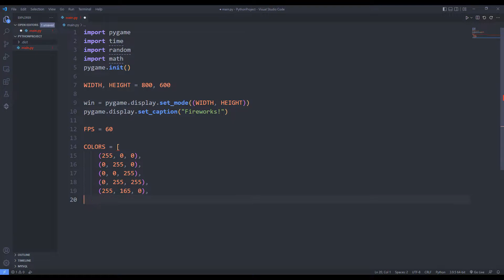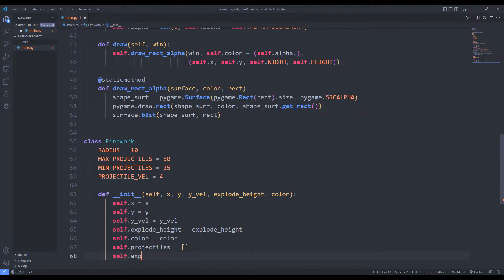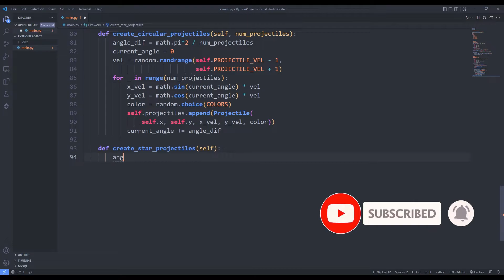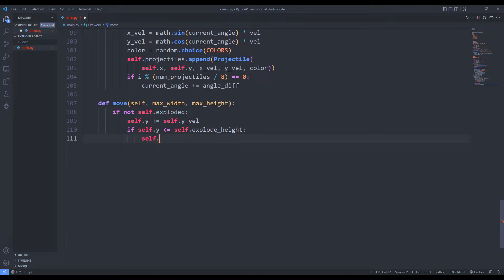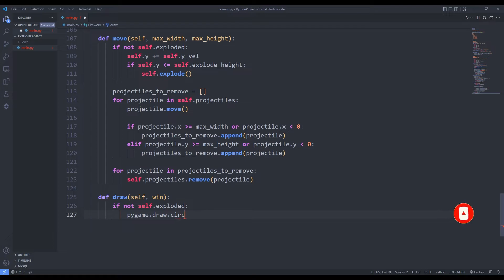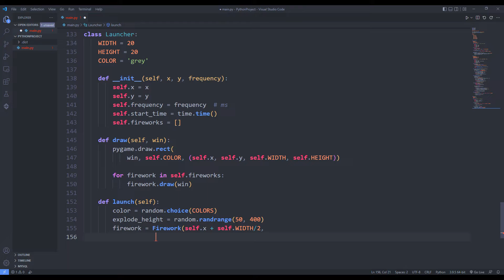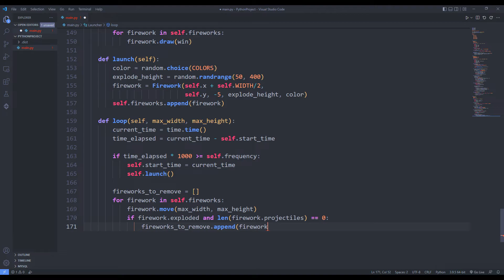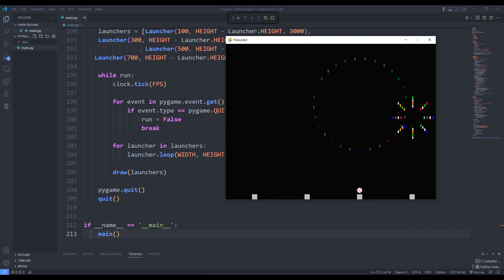Python PyGame Fireworks Game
We will make a fireworks game using the Python PyGame library. I will do the project with you from the very beginning. If you have any questions, you can specify them in the comments.